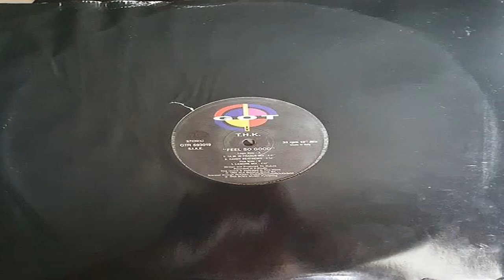T H K - Feels So Good - Candy Beat Remix - Trader Records 1993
Oldskool Anthem: T H K - Feels So Good - Candy Beat Remix - Trader Records 1993

A Side
1. 1am In france Mix
2. Candy Beat Remix

B Side
1. Leisure Mix

I don't claim to own the copyright or ownership to any of the music I have uploaded.. If you don't want your content here (that goes for audio or images) please feel free contact me immediately via email: and I WILL REMOVE THE VIDEO OR ARTWORK IMMEDIATELY!